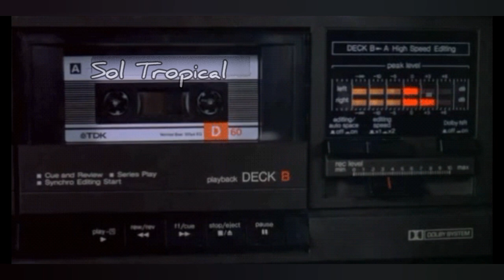SOL TROPICAL - El Calavera